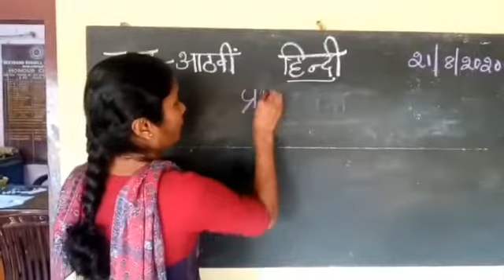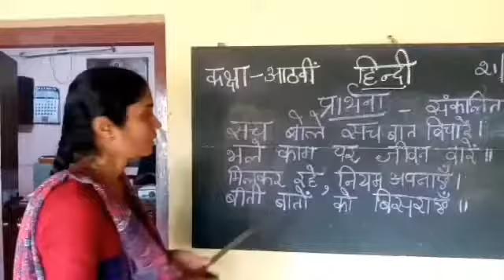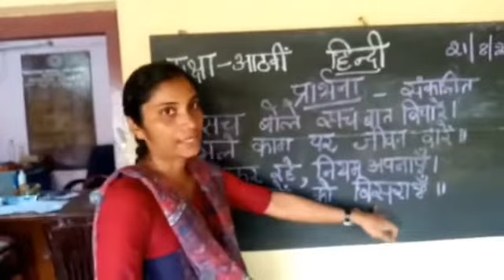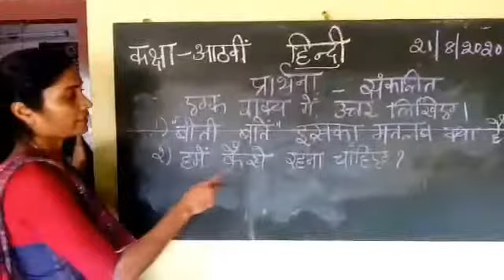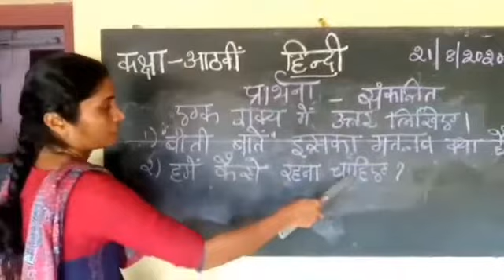Karnataka Board VIII std Hindi, third language, Kavita (poem) lesson 1, prarthana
BREMS Mangalore